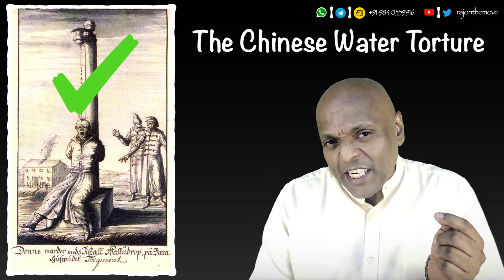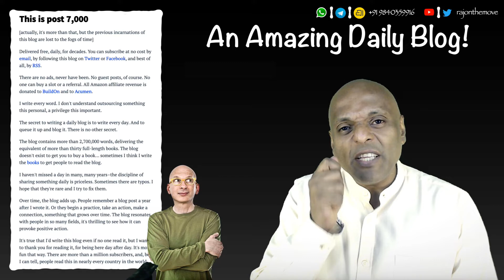Quotidian - 199 - Step After Tiny Step!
What Connects A Frog To A Heap Of Sand?
What Connects China To California?
Relentless Though Tiny Progress Every Day!
Quotidian - 199